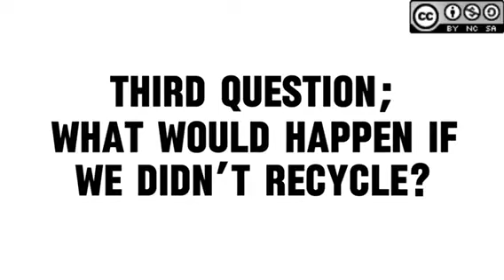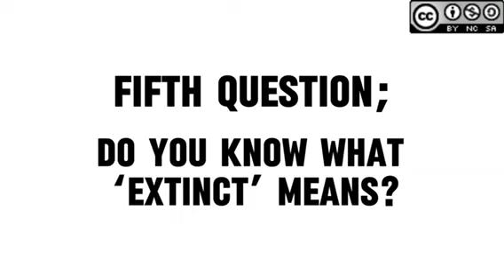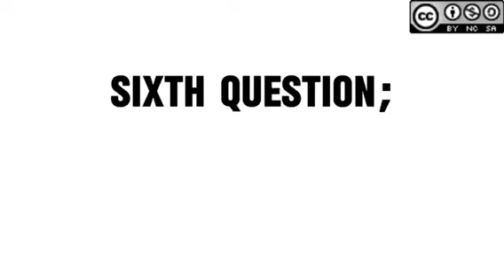Erasmus+ project "Let's do anything at least", Lithuania